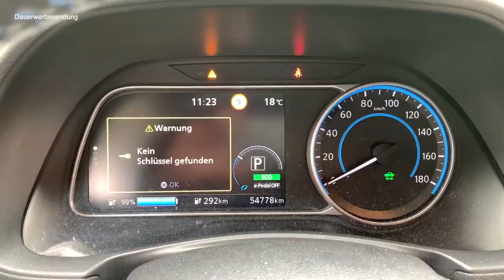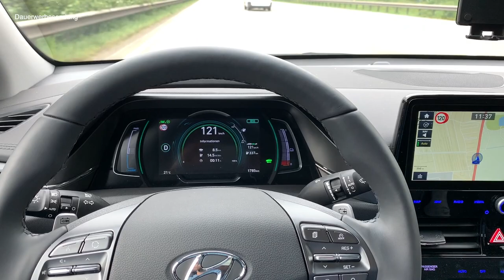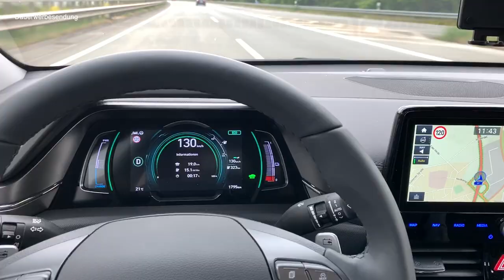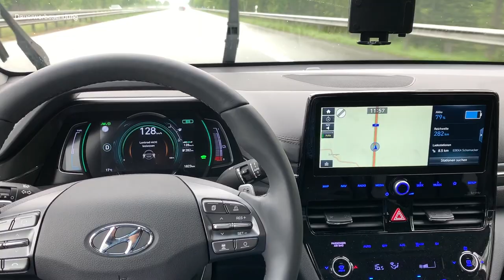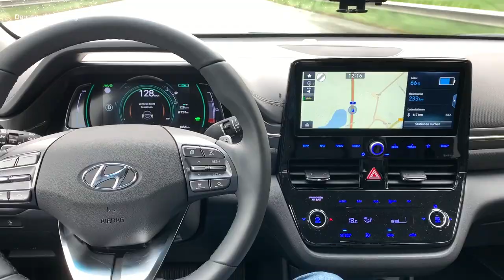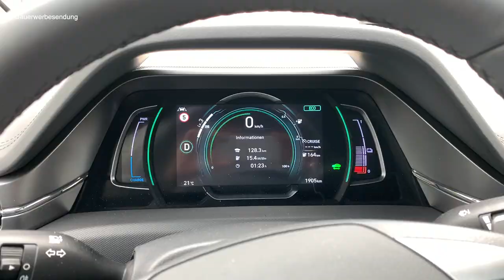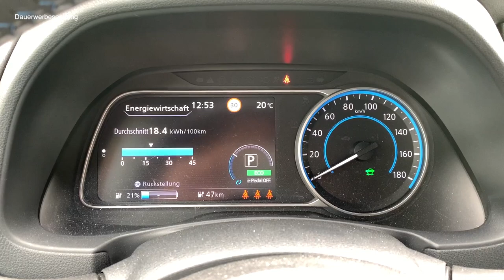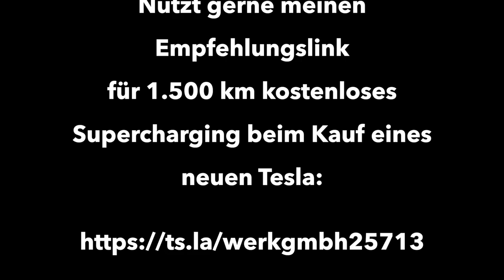Hyundai Ioniq gegen Nissan Leaf - Effiziente Elektroautos auf Autobahn Verbrauchs-Challenge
Wie groß sind die Unterschiede im Verbrauch zwischen einem nagelneuen Hyundai IONIQ Facelift und einem zwei Jahre alten Nissan Leaf auf der Autobahn bei Tempo 130 km/h? Beide Elektroautos haben aktuell eine Akkukapazität von ca. 38 kwh - der Ioniq nominal, der Leaf nach 2 Jahren und 54.000 km Laufleistung. Ich teste den realen Verbrauch und die Reichweite auf 130 Autobahn-Kilometern in einer Challenge zwischen Ioniq und Leaf. Wie wird sich der Hundai Ioniq Facelift im Vergleich zum älteren Nissan Leaf schlagen? Ist er wirklich das effizienteste Elektroauto? Die Antwort ist in diesem Video.